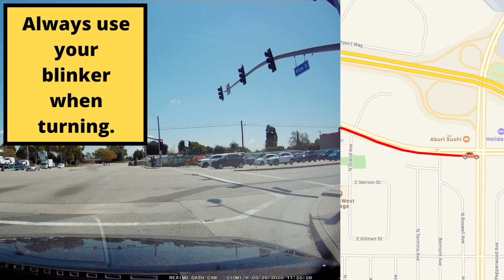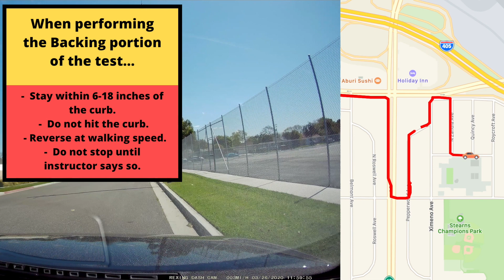*ACTUAL TEST ROUTE* Long Beach DMV Driving Test Route #4 Behind The Wheel Drivers Training Education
Make your blindspot smaller for only $3.99 and pass your test easier.

Long Beach  DMV Behind The Wheel Driving Test Course Route Video - California
This is the most popular Long Beach DMV Route but the routes may vary.
I hope this helps new Business Center. Long Beach DMV California drivers pass this CA drivers license test to get their license.  Enjoy.

Long Beach DMV prueba de manejo pasar fallar
Long Beach DMV serves Lakewood DMV Seal Beach DMV Los Angeles DMV San Pedro DMV Torrance dmv Signal Hill dmv Cypress dmv